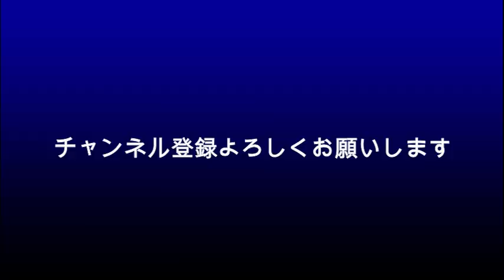佐藤健 「100万回言えばよかった」第4話 みんなの感想？